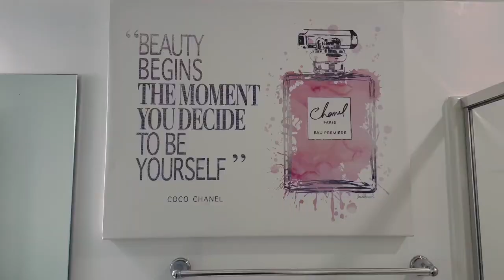VLOG: 100 SUBSCRIBERS + TJ MAXX + WINE GLASSES + LEGGINGS + LAUNDRY | NAYKARA MIDDLETON-CARTER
n.a.y.k.a.r.a

n.a.y.k.a.r.a.1